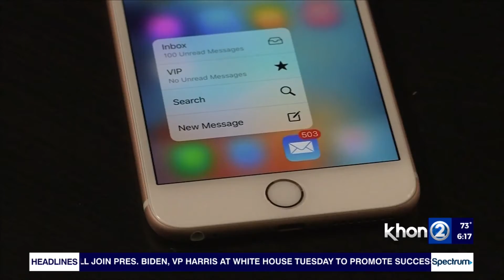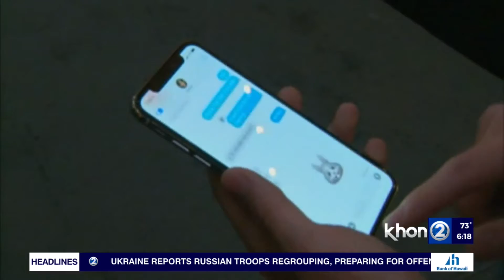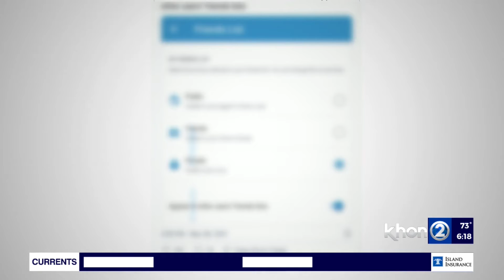BBB Warns of iPhone Phishing Scam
Have you been accused of buying an iPhone but you didn't purchase one? It could be a phishing scam. Roseann Freitas with the Better Business Bureau joined Wake Up 2day with the details.